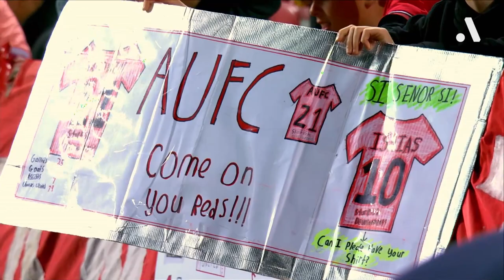How AAA was born with Adelaide United | Part 2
Part two of a behind the scenes look at Adelaide United's finals bid in the 2021/22 Isuzu UTE A-League season.